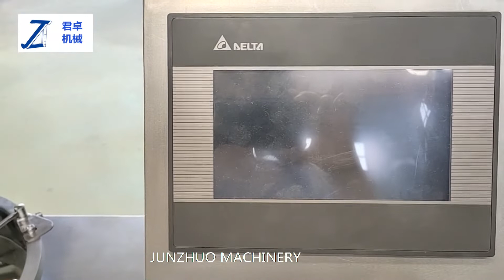ZK160 Customized design rotary extruder with PLC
This machine is our ZK160 customized design rotary granulator, with 2.2kw motor. It can be used for small batch production, the capacity is 20 to 80 kg/h. The standard model is buttom control,  PLC control is for your option.